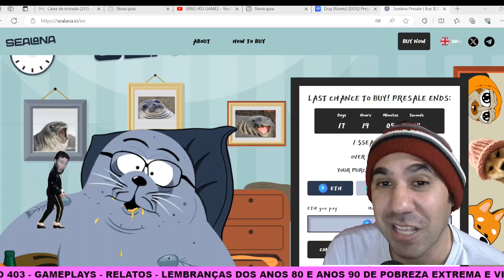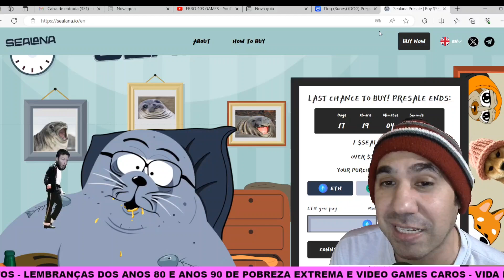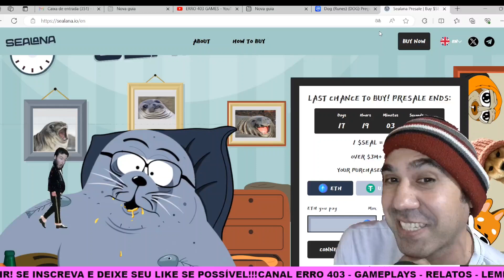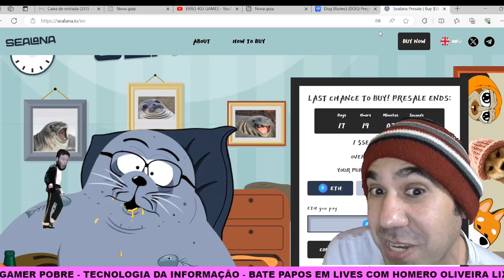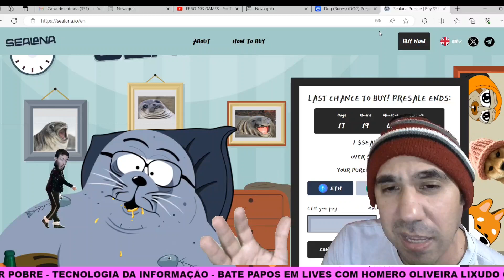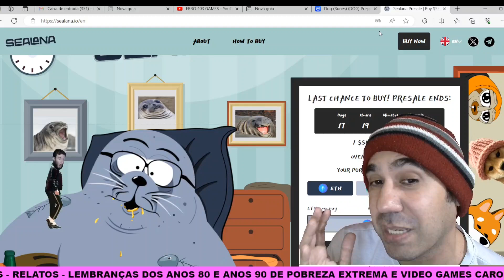Socorro! Mercados derretendo - meu gato morreu - empresas de TI pra primeiro emprego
Sexta feira turbulenta, mercados derretendo, criptomoedas derretendo e muito mais! meu gato morreu! empresas de TI para primeiro emprego